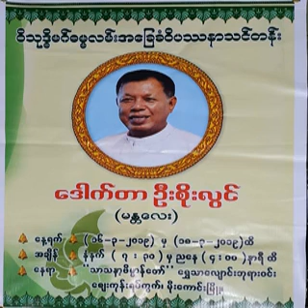၁၉၁။လက္ေတြ႔၀ိပႆနာ ပို႔ခ်ခ်က္ (1.2.15)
၁၉၁။လက္ေတြ႔၀ိပႆနာ ပို႔ခ်ခ်က္ (1.2.15) ( ၂၀၁၅ခုႏွစ္ လက္ေတြ႔၀ိပႆနာ သင္တန္းပို႔ခ်ခ်က္မ်ား)